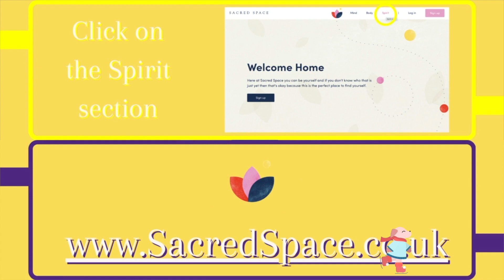Twin Flame Tuesday * DM wants to talk...* June 21 ❤️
This weeks Twin Flame Tuesday * DM wants to talk...* June 21 is here. Every Tuesday i will look into how your Twin Flame is doing using tarot cards as my divination tool. Let me know if this Twin Flame Tuesday Reading resonates with you! And what insight you have with your DM/DF.